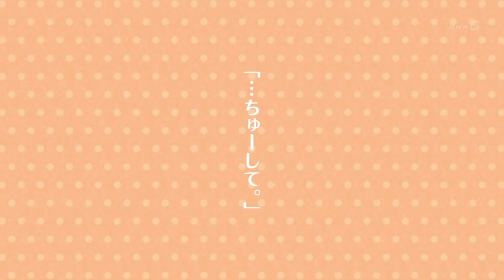Honobono Log FANDUB Ep. 6 - Are You Mad?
OMG THIS IS THE SECOND TIME IN SUCCESSION WHERE I COMPLETELY FORGOT TO POST THIS AT A DECENT TIME HAHAHAHAHA--- I'M SO SORRY.

I thoroughly enjoyed editing this episode today since I streamed it on my Instagram. Cheers! K̶i̶n̶d̶a̶ ̶d̶r̶e̶a̶d̶i̶n̶g̶ ̶t̶h̶e̶ ̶n̶e̶x̶t̶ ̶o̶n̶e̶ ̶c̶a̶u̶s̶e̶ ̶I̶ ̶h̶a̶v̶e̶ ̶t̶o̶ ̶v̶o̶i̶c̶e̶ ̶i̶t̶ ̶b̶u̶t̶ ̶i̶t̶ ̶w̶h̶a̶t̶e̶v̶s̶ ̶a̶h̶a̶h̶a̶h̶a̶h̶h̶a̶h̶a̶ ̶e̶n̶d̶ ̶m̶e̶

They're amazing voice actors and their content is to die for! Link further down in the description below!

Honobono © Naka Fukamachi and is published by Ichijinsha and the NHK. PLEASE SUPPORT THE OFFICIAL RELEASE

VIDEO AND MUSIC:
✦Video/Audio Editing → Whisper Chan (hello)